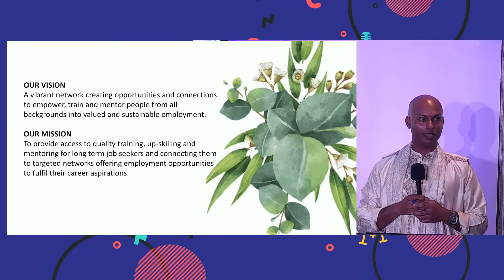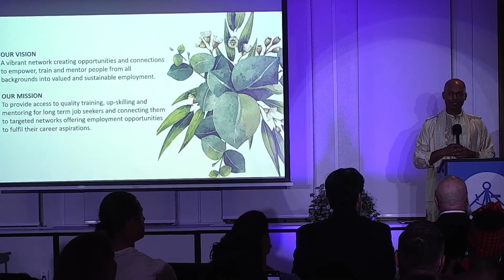Founder OA Kumar Jha at our Aspiring Entrepreneurs event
That was a graduation event of our first batch of 26 aspiring entrepreneurs. This 8 week program was to provide guidance to entrepreneurs in setting up their businesses. It's a free of charge service from us.